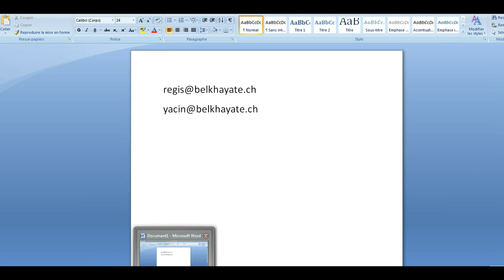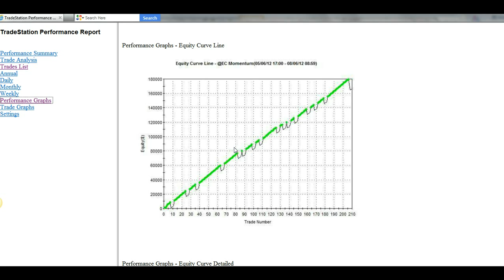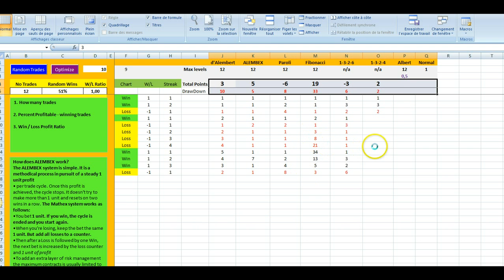Séquence Belkhayate-Partie 2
Suite de la présentation d'Alembex. Les remarques des mathématiciens sont les bienvenues. Ceci n'est qu'une piste de reflexion...